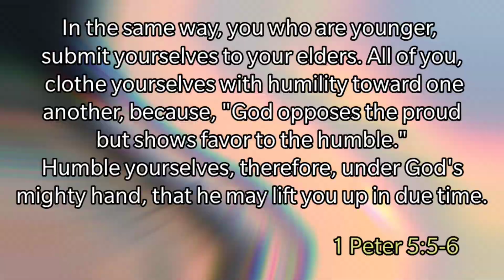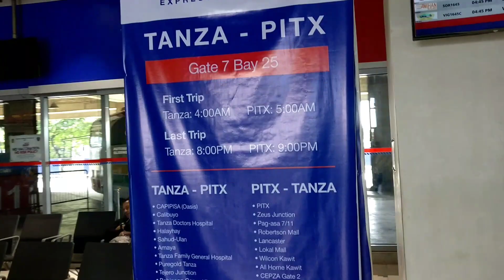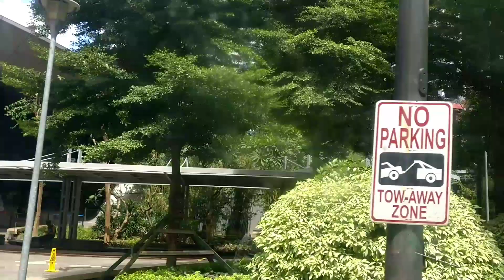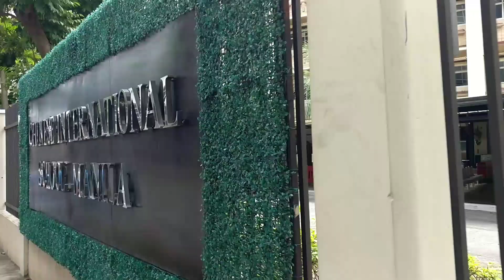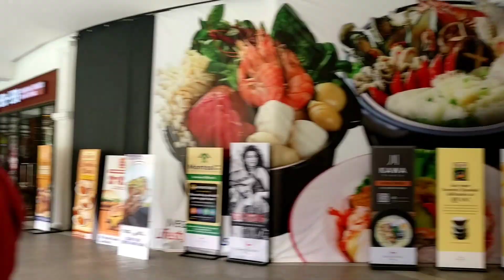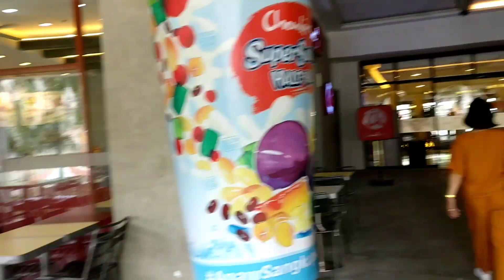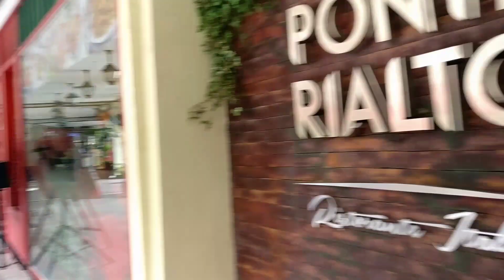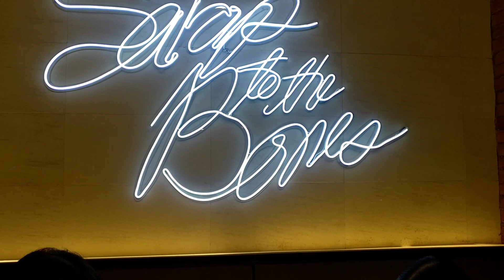Pahinga muna tayo sa bike 🚴 pasyal tayo sa Venice Grand Canal // Family Day.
Bonifacio Global City & McKinley Hill Tour